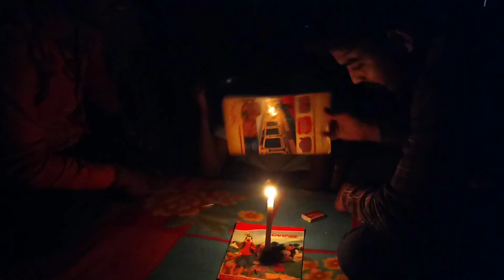Dramebaazo Ki Holi By || Gv Ka Swag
Happy Holi in advance my all dear YouTube family members
AP aur apki family Sbhi logo ko hamri Puri team ki trf se Holi ki bhut bhut Badhai aur Subhkamnaye

Agr apko hamari ye video aachi lgi ho to plzzzz
Like Kare comments kre susbcribe kre aur jyda se jyda share Kare plzzzzzz frndssss 🙏🏻🙏🏻🙏🏻🙏🏻🙏🏻🙏🏻🙏🏻

Story.    :   Gautam Verma
Director:  Gautam Verma
Editor.   :   Gautam Verma
📷 man:  Vikram Verma

            Cast
1 Ayush Rathaur
2 Sachin Kashyap
3 Gautam Verma

Thank you so much frndssss